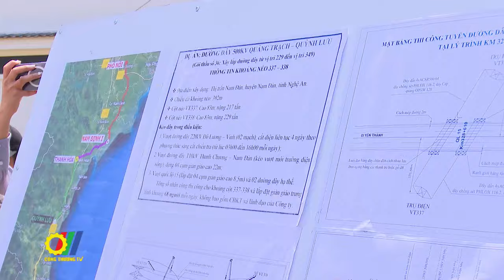Thực hiện nghiêm chỉ đạo của Thủ tướng về tiến độ đường dây 500 kV mạch 3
Trong 2 ngày 17-18/6 vừa qua, Bộ trưởng Bộ Công Thương Nguyễn Hồng Diên đã dẫn đầu đoàn công tác kiểm tra tiến độ đường dây 500 kV mạch 3 tại Nghệ An, Thanh Hóa, Nam Định, Hưng Yên...